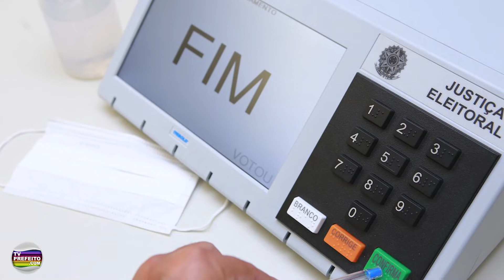RESUMO DO DIA - 06/04/22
Confira as principais notícias desta quarta-feira, dia 06 de abril.